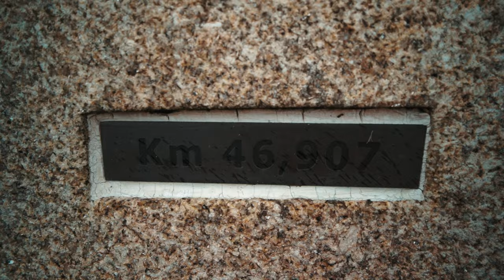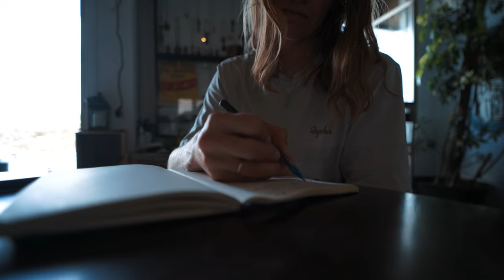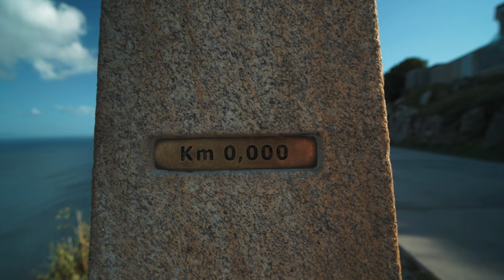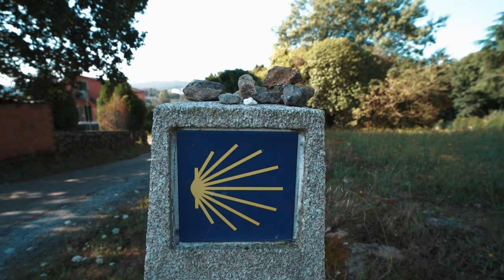Walking to the End of the World (Santiago to Finisterra)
Follow me along on my magical journey on the final stretch of the Camino: from Santiago de Compostela to Finisterra, also referred to as the end of the world. Also known as the Way of Saint James or Jakobsweg this ancient pilgrimage route in the north of Spain is not just a normal hike, it is one that immerses you in magic and evokes miracles - it takes you on a spiritual journey. I hope my story inspires you to open yourself up to the everyday magic and signs all around you and to the innate wisdom and guidance you carry within 🙏✨

Much love, Marion